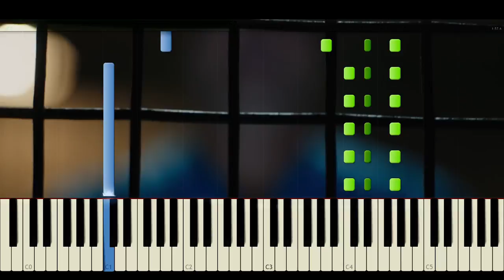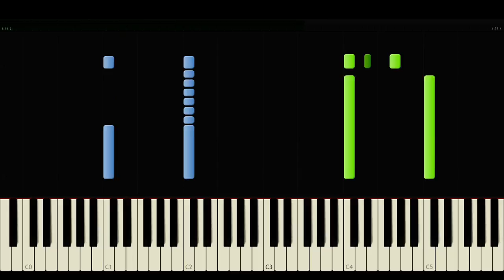Venom : Let There Be Carnage - Trailer | One (Piano Tutorial + Partitura)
La música del primer trailer de la pelicula "Venom : Let There Be Carnage" está basada en la canción One, de Harry Nilsson, con arreglos orquestales, probablemente de Marco Beltrami, que compondrá la banda sonora de la película.